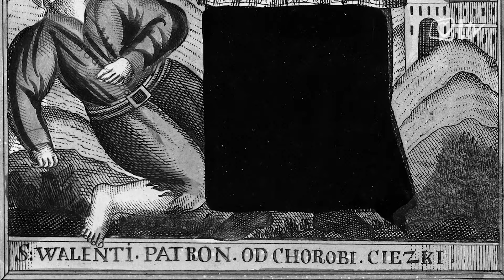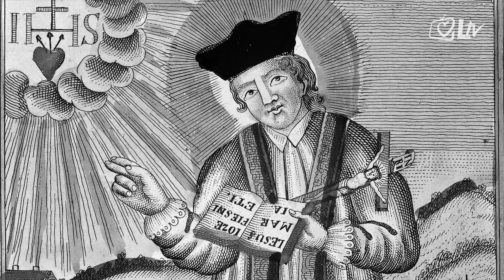Katolički kalendar 14.02.2016. - Sveti Valentin